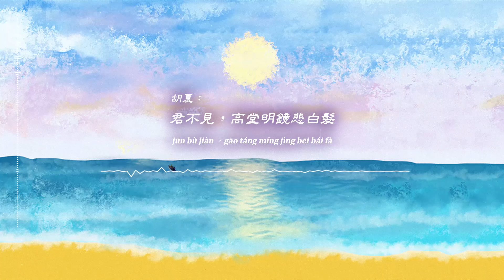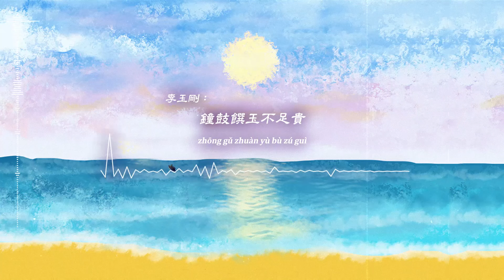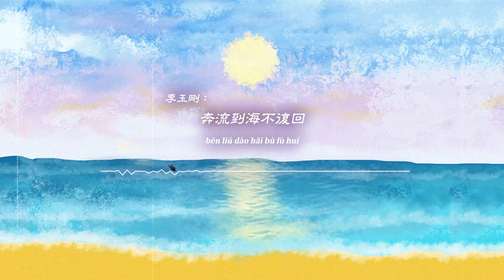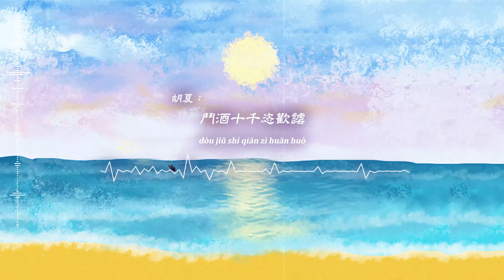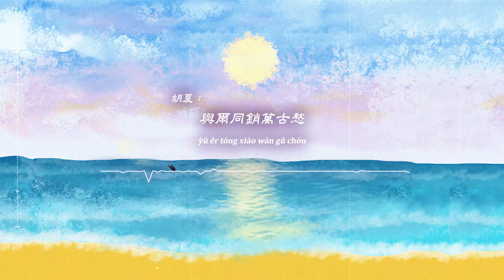胡夏 Fox Hu & 李玉剛 Li Yugang《將進酒》官方動態歌詞MV (無損高音質)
《拾》EP文案：

十年所念所想 / 拾存音樂初心

胡夏 2020全新EP《拾》
5/14  以歌聲回顧這一路的坦然與自在

一部專屬胡夏的「時光」日誌

等一場酣暢淋漓的大雨
候一次春暖一季的花開
歎一回朝暮間，青絲成白雪的人生苦短

熱愛可貴，不負「拾」年相遇
全「心」以赴，續寫溫柔回應

「與君歌一曲，請君為我傾耳聽」

胡夏首度攜手李玉剛
驚喜演繹李白經典詩篇

在古風的基調之上，融合悠長飽滿的旋律
二人獨特的聲線交相回應
或清澈明朗，或沉穩自如
將詩中的悵然與豪邁之情鋪陳得恰到好處
也以詩意完整解鎖胡夏2020全新EP《拾》中，關於「時光」的寓意：

十年回望，初遇熱忱不減
重置想像，延續坦然心境

下一個「拾」年，即刻啟程！

作詞：李白（唐）
作曲：唐潮、楊曉磊Blues

胡夏：
君不見，黃河之水天上來，奔流到海不復回。
君不見，高堂明鏡悲白髮，朝如青絲暮成雪。

李玉剛：
人生得意須盡歡，莫使金樽空對月。
天生我材必有用，千金散盡還複來。

胡夏：
烹羊宰牛且為樂，會須一飲三百杯。
岑夫子，丹丘生，將進酒，杯莫停。

李玉剛：
鐘鼓饌玉不足貴，但願長醉不復醒。

胡夏：
古來聖賢皆寂寞，惟有飲者留其名。
陳王昔時宴平樂，鬥酒十千恣歡謔。

李玉剛：
主人何為言少錢，徑須沽取對君酌。
五花馬，千金裘，呼兒將出換美酒。

胡夏：
與爾同銷萬古愁，與爾同銷萬古愁。

[PinYin Lyric]
Song：jiāng jìn jiǔ
Singer：hú xià & lǐ yù gāng

hú xià ：
jūn bù jiàn ，huáng hé zhī shuǐ tiān shàng lái ，bēn liú dào hǎi bù fù huí 。
jūn bù jiàn ，gāo táng míng jìng bēi bái fà ，cháo rú qīng sī mù chéng xuě 。

lǐ yù gāng ：
rén shēng dé yì xū jìn huān ，mò shǐ jīn zūn kōng duì yuè 。
tiān shēng wǒ cái bì yǒu yòng ，qiān jīn sàn jìn hái fú lái 。

hú xià ：
pēng yáng zǎi niú qiě wéi lè ，huì xū yī yǐn sān bǎi bēi 。
cén fū zǐ ，dān qiū shēng ，jiāng jìn jiǔ ，bēi mò tíng 。

lǐ yù gāng ：
yǔ jūn gē yī qǔ ，qǐng jūn wéi wǒ qīng ěr tīng 。
zhōng gǔ zhuàn yù bù zú guì ，dàn yuàn zhǎng zuì bù fù xǐng 。

hú xià ：
gǔ lái shèng xián jiē jì mò ，wéi yǒu yǐn zhě liú qí míng 。
chén wáng xī shí yàn píng lè ，dòu jiǔ shí qiān zì huān huò 。

lǐ yù gāng ：
zhǔ rén hé wéi yán shǎo qián ，jīng xū gū qǔ duì jūn zhuó 。
wǔ huā mǎ ，qiān jīn qiú ，hū ér jiāng chū huàn měi jiǔ 。

hú xià ：
yǔ ěr tóng xiāo wàn gǔ chóu ，yǔ ěr tóng xiāo wàn gǔ chóu 。